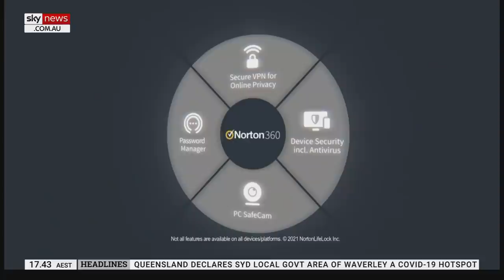The People Who Built Australia | Sunday 20 June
Ross Greenwood sits down with CBA’s CEO Matt Comyn to learn more about the biggest of the Big Four banks and how the Commonwealth Bank has helped build wealth and opportunity for everyday Aussies through even the greatest adversities.